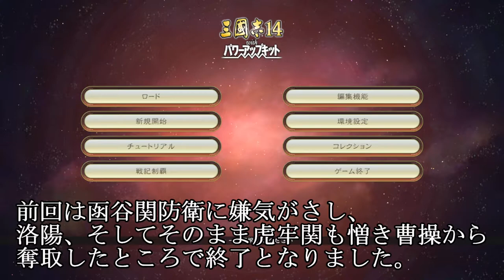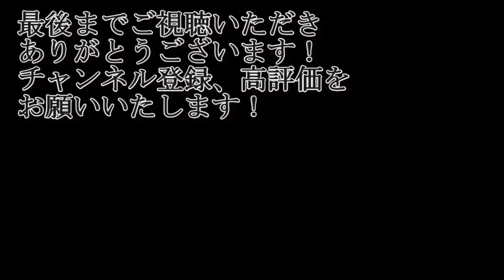宛侵攻戦！順調に進行しているところを曹操さんが火事場泥棒しようと迫ってくる・・【三国志14PK・董卓・シナリオ反董卓連合・難易度極級】#13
韓玄さん、無謀ですよ・・